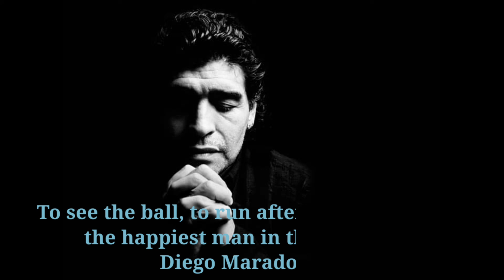Tribute to Diego Armandao Maradona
Tribute to Diego Maradona